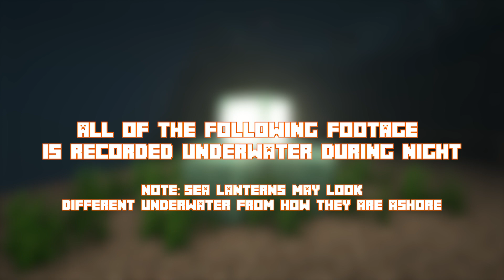Minecraft Sea Lantern in 20 Different Shaders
Intro - 0:00
BSL Shaders 7.2 - 0:14
CYBOX Ultra - 0:18
Chocapic13 V7 Extreme - 0:22
Chocapic13 V9 Extreme - 0:26
ProjectLUMA - 0:31
Kuda Legacy - 0:34
Seus PTGI E11 - 0:37
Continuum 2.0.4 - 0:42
Seus Renewed - 0:45
Seus V11 - 0:49
Sildurs Enhanced Default Extreme VL - 0:53
Trilliton's Shaders V8 - 0:57
SFLP Shaders - 1:01
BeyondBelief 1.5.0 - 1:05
BeyondBelief Legacy Final v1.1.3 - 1:09
Oceano Shaders - 1:14
Voyager Shaders - 1:17
Wisdom Shaders - 1:21
Seus PTGI E6 - 1:25
Robobo1221 Shaders Extreme - 1:29

Song: For You - Artificial.Music & Syiphorous

Specifications:
CPU:Intel Kaby Lake, Core i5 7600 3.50GHz box
GPU:ZOTAC GeForce GTX 1050 Ti OC Edition 4GB DDR5 128-bit
RAM:2x G.Skill Aegis 8GB DDR4 2133MHz CL15 (16 gb)
MOBO:Gigabyte GA-B250M-D3H
HDD:Seagate FireCuda SSHD 2TB SATA-III 7200RPM 64MB
CPU COOLER:Cooler ARCTIC AC Freezer 12
CASE:X2 T6 USB 3.0 Black
PSU: Inter-Tech Energon CM 650W